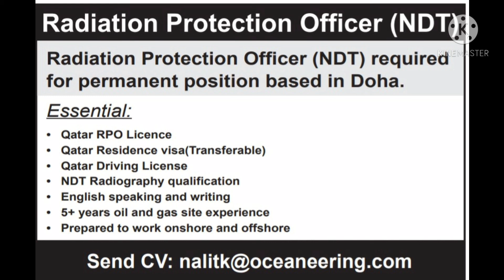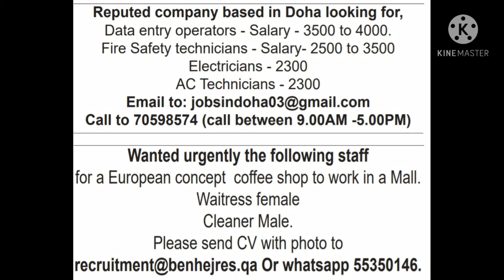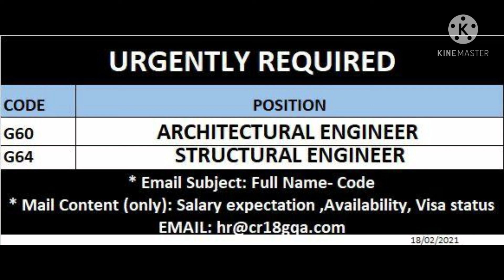Indo Qatar Jobs 18.02.2021